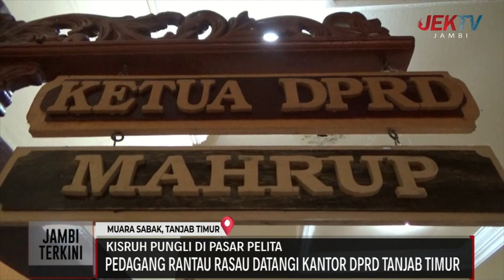PEDAGANG RANTAU RASAU DATANGI KANTOR DPRD TANJAB TIMUR